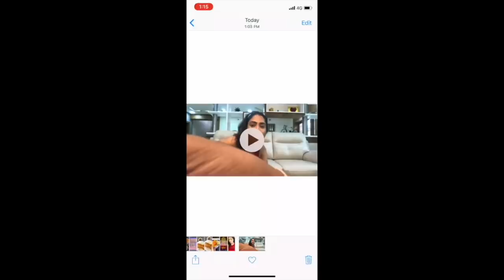Spoiling Her Youtube Video - Prank On Anky - She Got Angry ( Old Video But Not on Youtube )